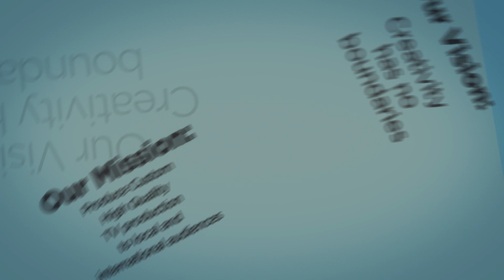Een Kijkje In - Episode 114 | Gast : Madhushree